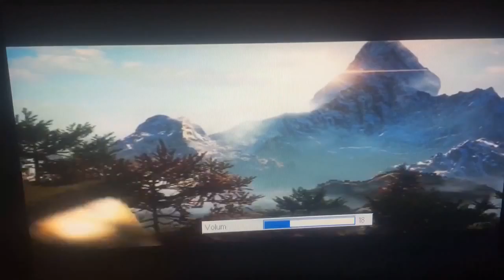(~let's play~) Far Cry 4 (blind) Episode 1 (1/2)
This will be an let's play of Far Cry 4. This is part one of the first episodic episode.